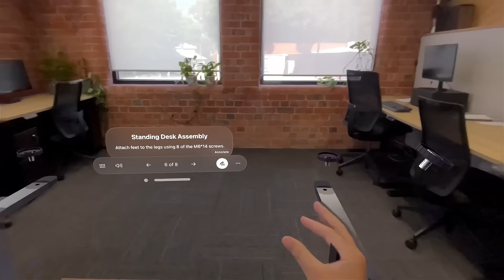JigSpace for Apple Vision Pro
Bring spatial computing to your business.

Supercharge training with interactive spatial content and create unforgettable 3D product demonstrations for complex sales and marketing.

to learn more or find us in the AppStore.